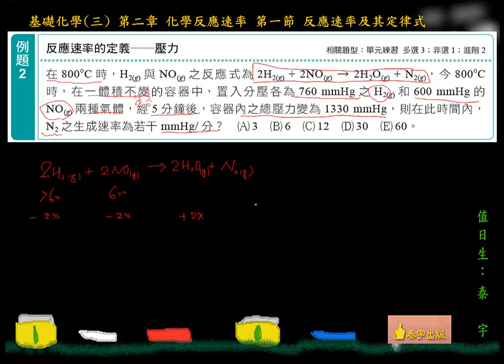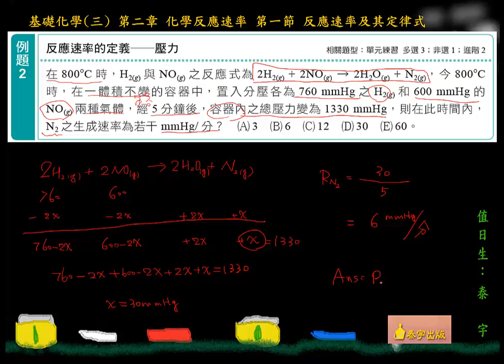基礎化學三2-1 範例2